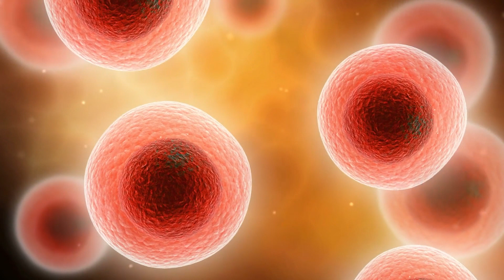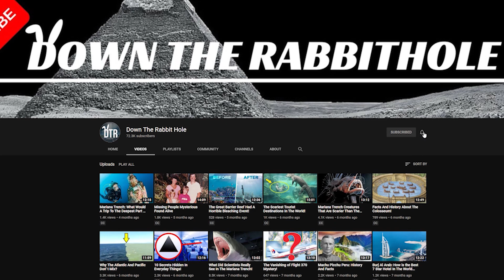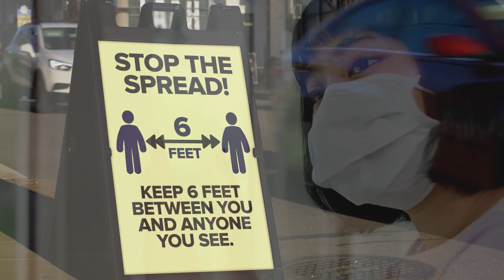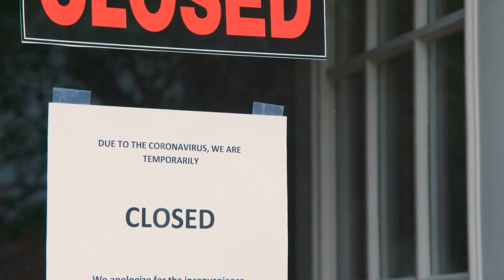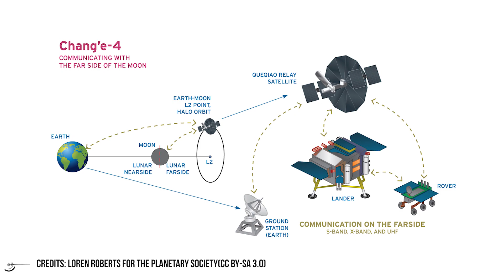8 Surprising Recent Discoveries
A great number of discoveries has happened in the past few years, reshaping our understanding of the planet we inhabit, the Universe and our limits as human beings. We’ve selected some of the most amazing ones. So let’s start the countdown:
First gravitational waves
One of the postulates of Einstein’s Theory of Relativity, the so called gravitational waves, has puzzled scientists for decades and they have been trying to prove their existence for years. Even though there were some indications that gravitational waves existed even in the 1970s, experts couldn’t really say anything with certainty until 2015, when the US-based observatory LIGO experienced the aftershock of a remote collision between two black holes. The publishing of this discovery marked a new chapter in physics and, in general, in our perception of the cosmos.
     Pushing reproductive boundaries
An astounding discovery that pushed reproductive limits even further was announced in 2016. Thanks to clinicians and their extensive research the birth of a three-parent baby grown from the father’s sperm, the mother’s cell nucleus, and a third donor’s egg that had its nucleus removed, is now a reality.
Climate change risks
Do you feel it’s getting warmer with each day? The long, scorching summers started bothering you? Well, welcome to the 21st century and the reality filled with consequences of, now undisputable, climate change we ignored for far too long.
Extremely high temperatures, as a result of unparalleled levels of atmospheric carbon dioxide, have become our reality. On May 9, 2013, global CO2 levels reached 400 parts per million for the first time in human history, and by 2016, CO2 levels were staying firmly above this threshold.
The coronavirus COVID-19 pandemic is the global health crisis of our time and the greatest challenge we have dealt with since World War Two. Since its spreading in Asia late last year, the virus has spread to every continent except Antarctica.
On December 31, 2019, the World Health Organisation’s (WHO) China office heard the first reports of a previously-unknown virus behind a number of pneumonia cases in Wuhan, a city in Eastern China with a population of over 11 million. What started as an epidemic mainly restricted to same parts of China has now become a truly global pandemic we are still fighting against.

A new spaceflight era
The past decade was abundant in space exploration as well. Since access to low-Earth orbit and beyond became globally and commercially more and more available, no wonder that spaceflight experienced its boom in the previous decade.

Opening doors to ancient civilizations
Some of the greatest archeological discoveries happened in 2010s. In 2013, the body of King Richard III was found beneath what’s now a parking lot. In 2014, a still intact royal tomb was discovered in the Peru’s Castilllo de Haurmey temple complex. In 2016, the first Philistine cemetery was unearthed, offering an unprecedented insight into the lives of the Hebrew Bibile’s most infamous, mysterious people.
An exquisite Van Gogh drawing discovered
A previously uknown monochrome sketch entitled The Hill of Monmartre with Quarries was created in 1886, not long ago after the artist moved to Paris. It hasn’t been shown to the public for decades, sitting forgotten in a private collection for almost a century.
Teio Meedendorp, senior researcher for the Amsterdam-based Van Gogh Museum, thinks that the drawing is reminiscent of Van Gogh’s earlier formal style, which he developed at the art academy in Antwerp, before moving to Paris, where his art became more experimental.
The newly-discovered drawing, titled The Hill of Montmartre with Stone Quarry (1886), has been a part of a private collection owned by Van Vlissingen for more than 100 years, and passed down through generations.

New species of animals found
We’ve been witness to some extraordinary and unexpected discoveries in animal kingdom. We’re going to mention some of the most impressive ones. A green and red biofluorescent sea turte was discovered by National Geographic emerging explorer David Gruber in 2015.